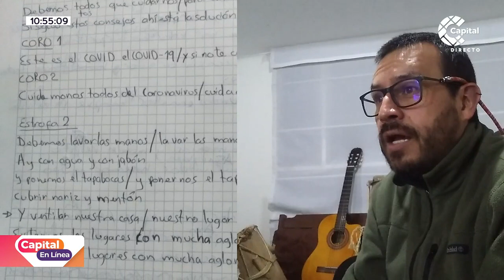Aminorar la pandemia con música la historia de Juan Manuel Acosta | Capital En Línea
CapitalEnLínea | Juan Manuel Acosta artista y maestro de música que por cuenta de la pandemia atravesó con una tormenta financiera, participó en una iniciativa para llevar música a los rincones más apartados del país. Esta es su historia.